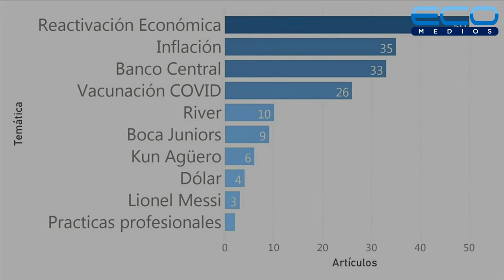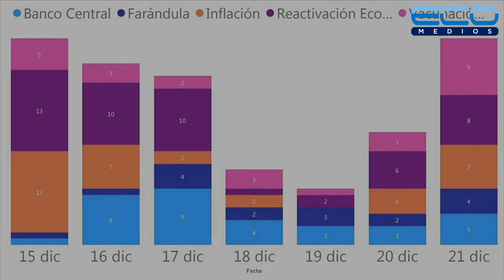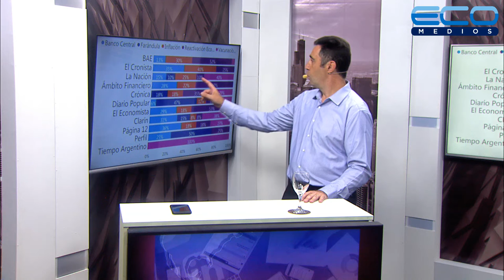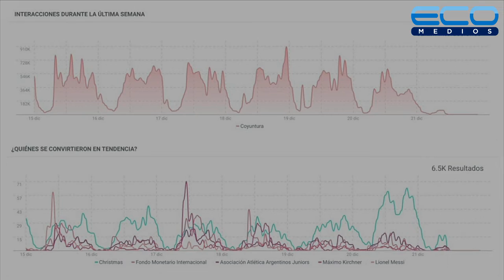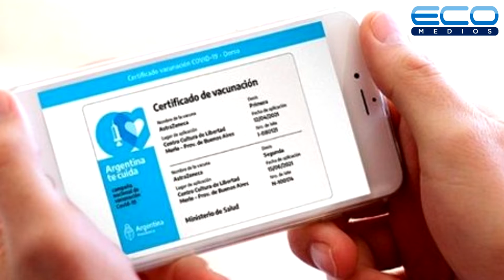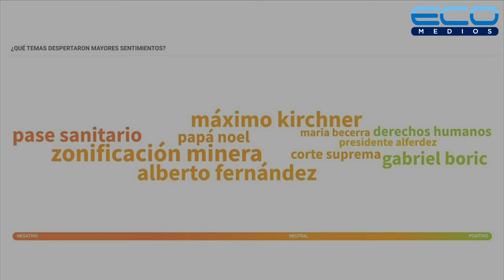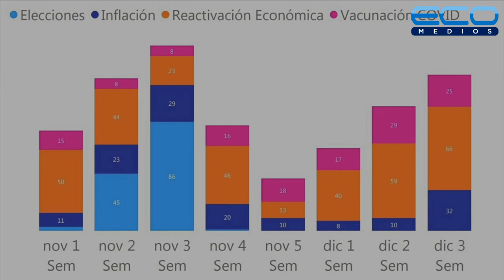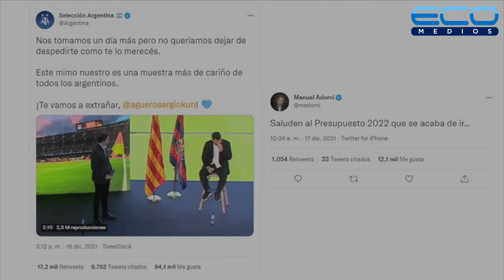Acceso Directo ep 023 con Manuel Marvaso